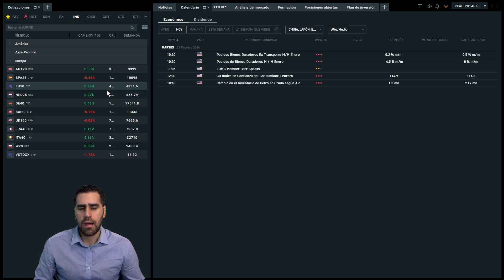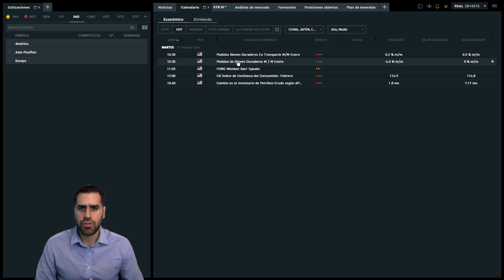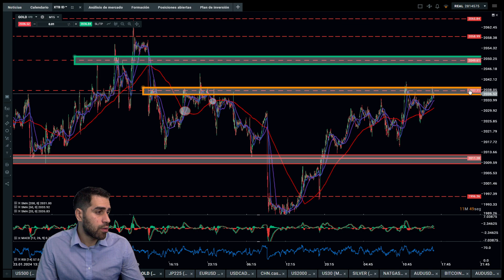Optimismo en Futuros de EE.UU. y Rebote en Asia: Preámbulo a Datos de Bienes Duraderos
XTB LAT
Teléfono: